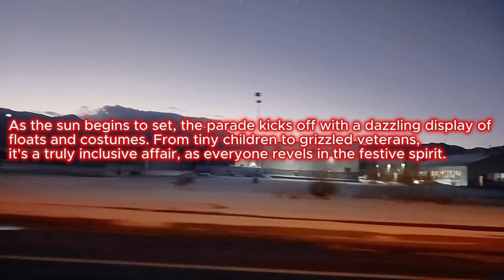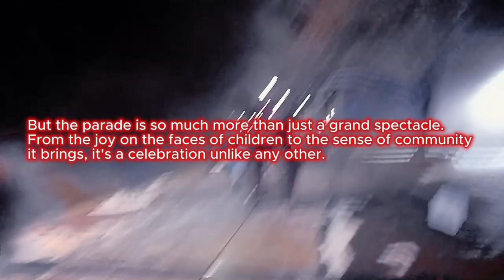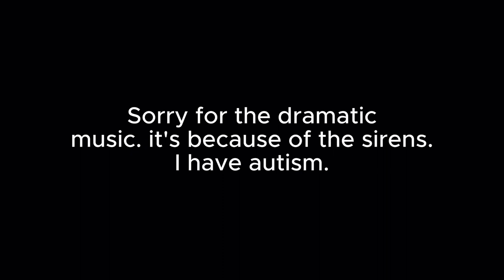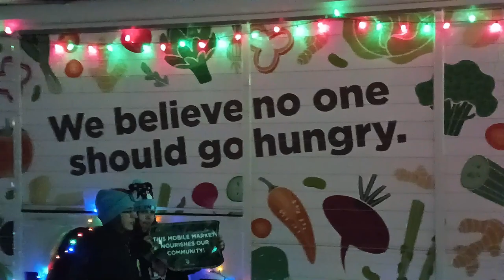TheAmazingKaleb Outing Blog: Christmas Parade of Lights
Welcome to TheAmazingKaleb Outing Blog! In this exciting episode, join us as we experience the mesmerizing Christmas Parade of Lights in picturesque Colorado Springs. On December 9th, 2023, be prepared to witness a spectacle that will fill your heart with the true spirit of Christmas. Everything from dazzling light displays, enchanting floats, lively music, and holiday-themed costumes will leave you in awe. Get ready for a magical journey through the streets as we capture the vivid colors and infectious joy that illuminates this festive season. Come along and immerse yourself in the holiday wonderland of Colorado Springs.